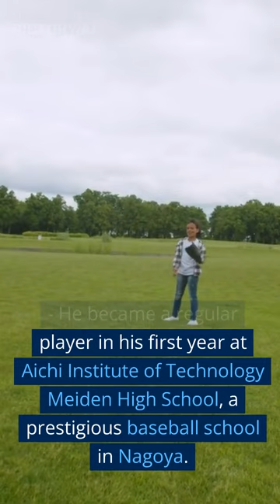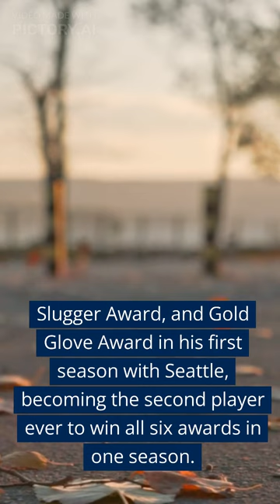Life of Ichiro Suzuki#shorts